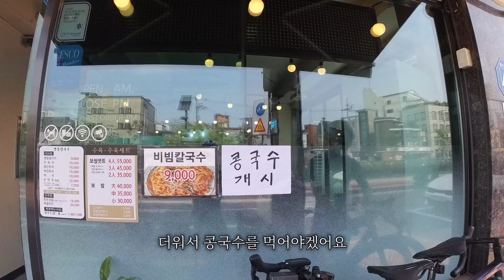북악스카이웨이 힘들게 가고싶다면 클릭 !!! 남산에선 울뻔했잖앙~~ 남산북악200km만들어버리기!!